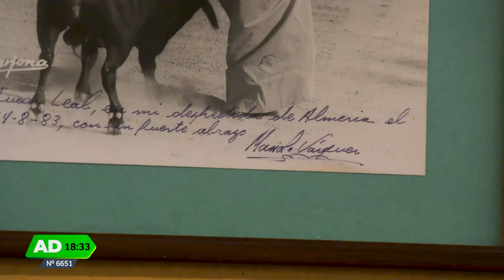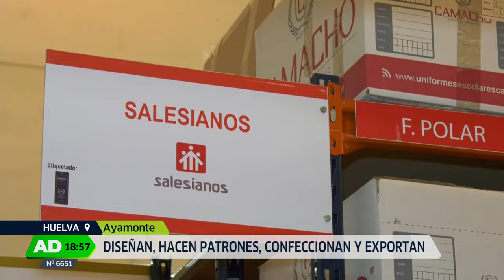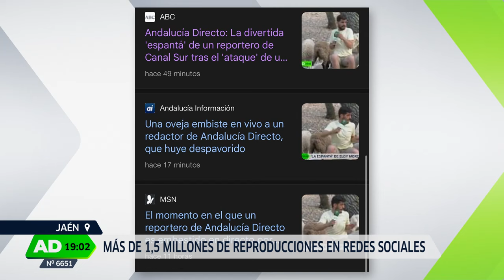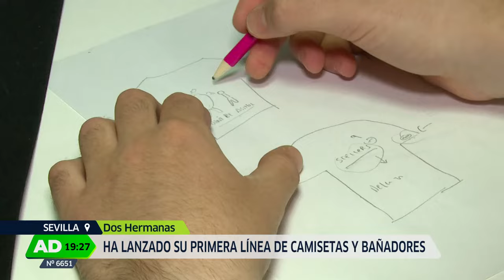Andalucía Directo | Jueves 6 de junio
"Andalucía Directo" nos lleva a Mairena del Aljarafe, Sevilla, donde el antiguo Colegio Mayor Maese Rodrigo, cerrado desde 2014, ha sido 'okupado' por siete familias, generando preocupación entre los vecinos. En Medina Sidonia, exploramos la milenaria tradición de encalar las fachadas, una práctica que define a los pueblos blancos y donde los vecinos nos muestran cómo ahogan la cal viva.

En Almería, visitamos la emblemática taberna 'El quinto toro', que tras 77 años sigue siendo un referente gastronómico con su oferta de 28 tapas tradicionales. Además, conocemos a Mónica Rufián, una joven panadera andaluza de 20 años que ha alcanzado reconocimiento internacional. Antonio Banderas nos presenta su última obra en el teatro Soho, 'Tocando nuestra canción'. Estos y otros temas de actualidad en "Andalucía Directo".